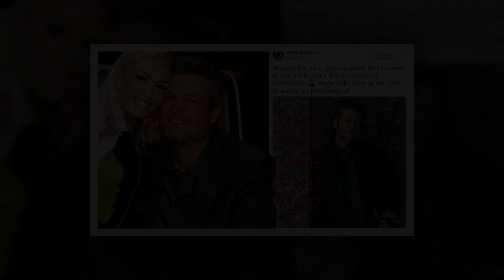Breathtaking News || Big Sad News || Gwen Stefani & Blake Shelton Heartbreking News| It Will Shock U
GH Update Today is a channel where you will find all about trending celebrity gossip. We try our best to give our audience the most truthful Gossip.

Stay Tune With GH Update Today.